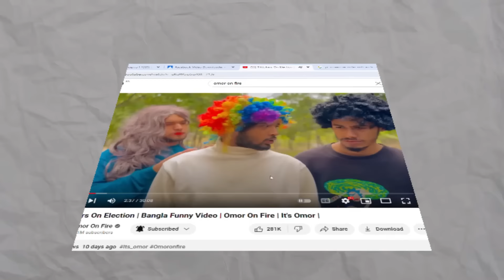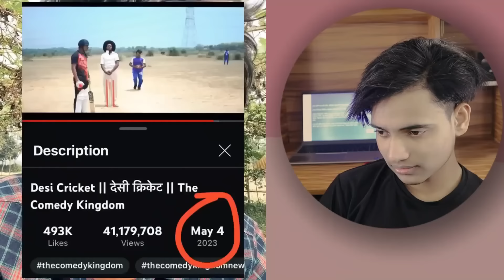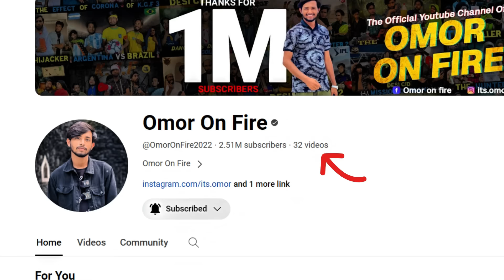Omor On Fire Roasted❗(বস্তি) 🤮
Omor On Fire Roasted! - The Brand  🤮

omor always on fire
omor on fire tiktok
omor funny
omor on fire roast video
jihad ahmed roast video
tiktok roast
tiktok reaction video
jihad ahmed
tiktoker roasted
jihad ahmed roast
funny memes
sarcasm
jihad ahmed video
jihad extra
humour
jihad ahmed 143
jihad ahammed